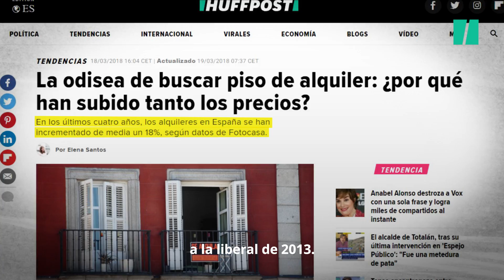"¡Dejad de molestar a los políticos!", por Marta Flich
¿Pretendes que los políticos hagan caso a tus necesidades absurdas, como llegar a fin de mes? Pues no te van a hacer ni caso, están muy ocupados con temas importantes de verdad, como derogar Decretos Ley o idear nuevas alianzas que les saquen del fango de ciertos acuerdos.